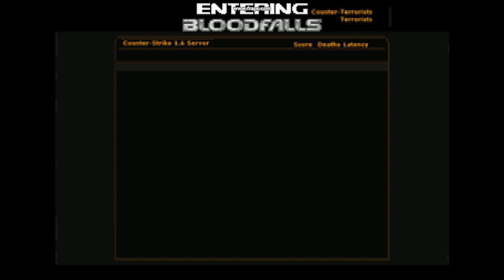DOOM - "СЧЕТЧИК-УДАР" - 9 СЕРИЯ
В данном ролике, здесь могут быть насилие крови и убийства.